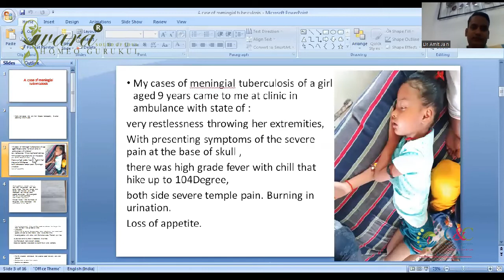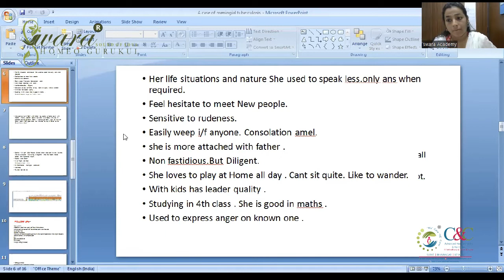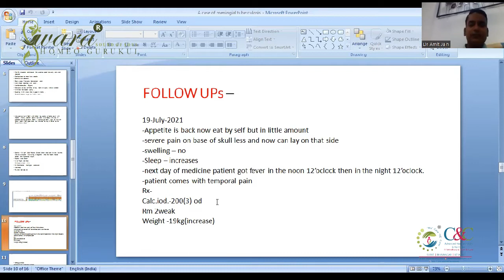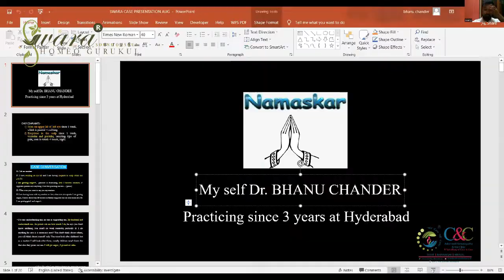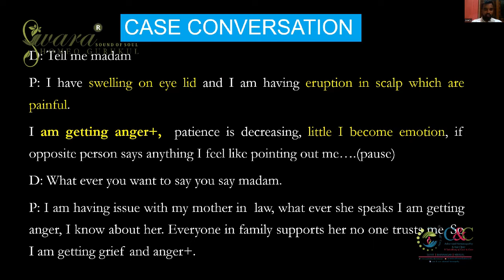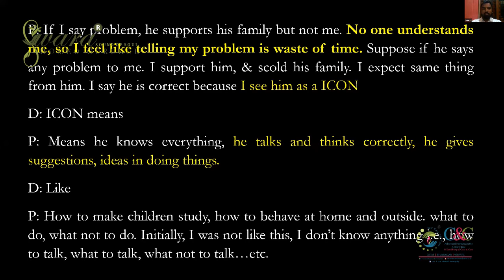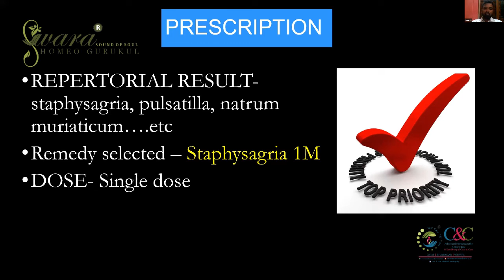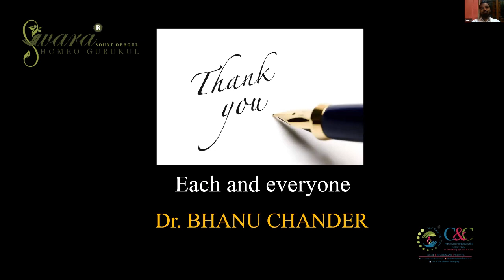CASE OF MENINGEAL TB & STYE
CASE OF MENINGEAL TUBERCULOSIS: DR. AMIT JAIN
Got bachelor degree from Vasundhara Raje Homeopathic medical College and hospital,gwalior. Practicing since five years.
Clinic name is Kalpana Homeopathy, Gwalior.

CASE OF STYE & SCALP ITCHING
DR. BHANU CHANDER
PLACE - HYDERABAD
UG - DEVS HOMOEOPATHIC MEDICAL COLLEGE
PG - GURU MISHRI HOMOEOPATHIC MEDICAL COLLEGE
YEAR OF PASSING - 2019 ( UG)
CLINIC NAME - SAHASRA HOMOEO CLINIC